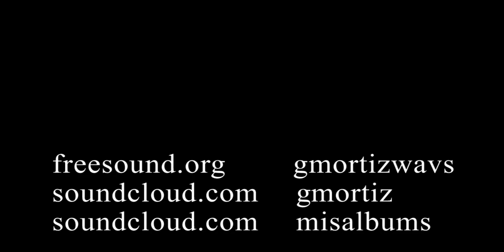MINERVA - GMOrtiz - copyright free music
Música libre de copyright / copyright free music